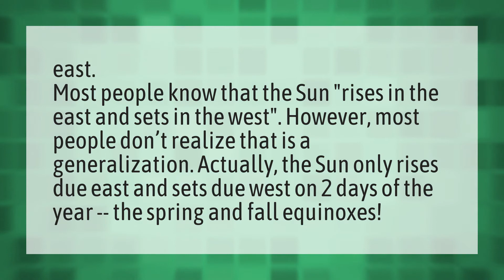What direction will the sun rise?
Direction Sun Rise • What direction will the sun rise?